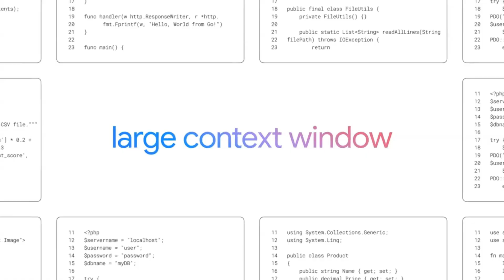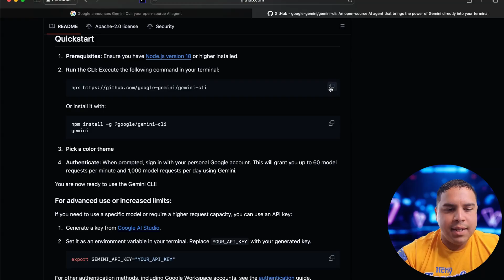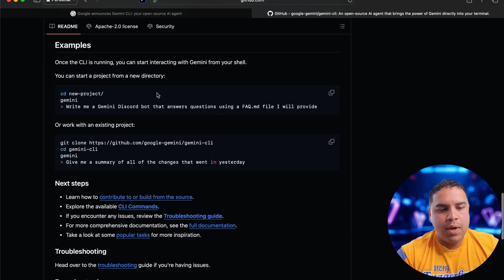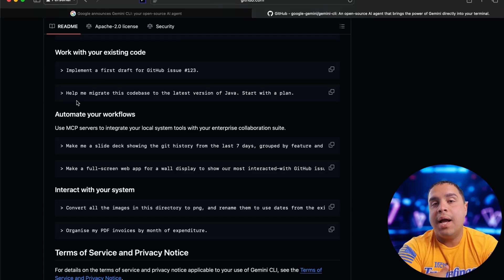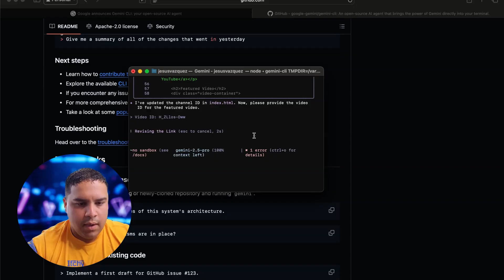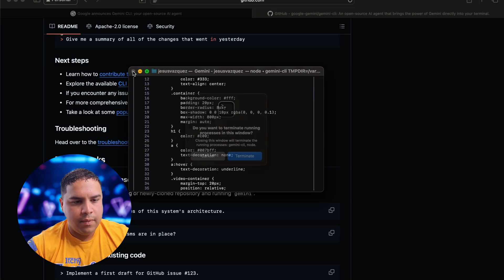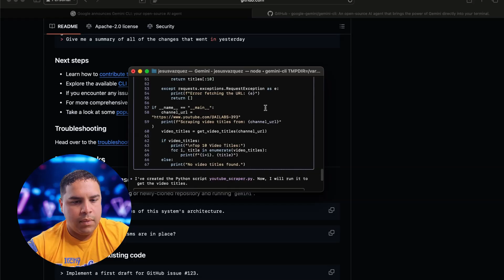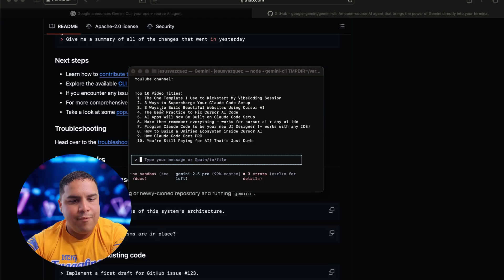Google’s Gemini CLI Just Dropped – Can it beat Claude Code?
Google just released Gemini CLI, an open-source developer tool that rivals ChatGPT Codex and Claude Code — and it’s 100% free. In this video, I’ll walk you through how to install Gemini CLI on your Mac, authenticate your account, and start building projects right from your terminal.

You'll also see two real-world demos:

🌐 Build a one-page HTML website for your channel
🔎 Create a Python web scraper for top YouTube titles

Why is this a big deal? Gemini CLI gives you 60 model requests/min and 1,000/day, completely free — with Google-quality performance.

💥 What You’ll Learn:

How to install Gemini CLI
Required dependencies (Node.js, GitHub, Terminal)
Real use cases: building and scraping
Key CLI commands & how to troubleshoot

Why this matters for devs and AI explorers

👨‍💻 Gemini CLI is still early, but it’s already powerful. Watch now to get ahead of the curve!